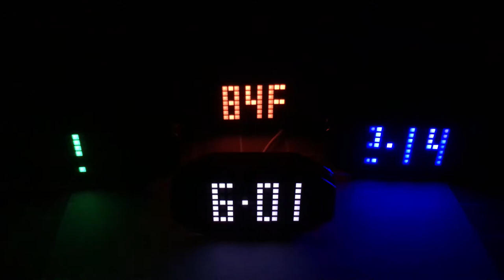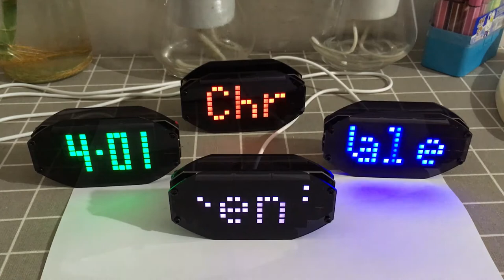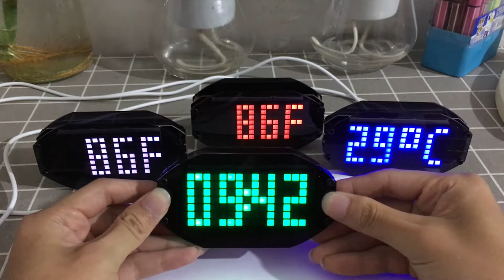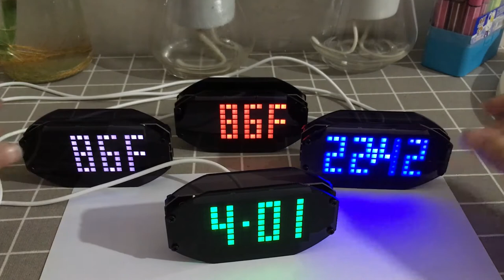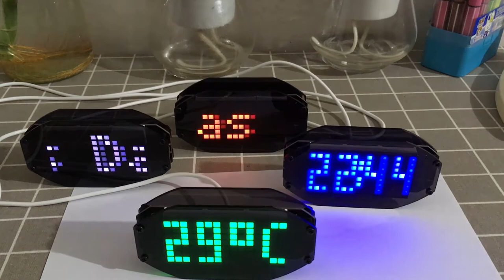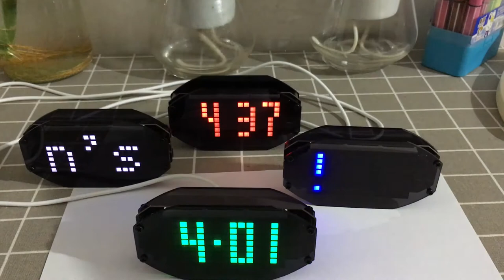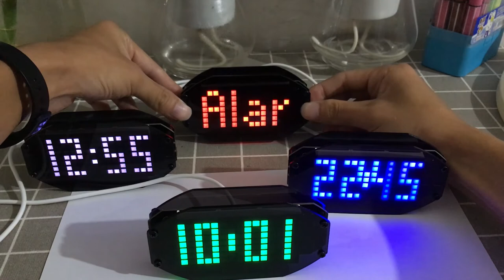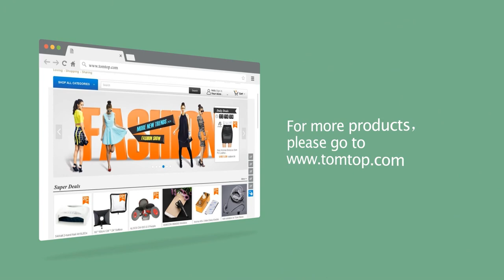DIY Black Digital LED Mirror Clock Matrix Desktop Alarm Clock Electronic Learning Kit Module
Features:
Highlighted LED dot matrix screen display with black & translucent acrylic design.
With alarm function, 12H/24H hour format for selection, time & ℃/℉ temperature switch display.
5 kinds of display font, 4 kinds of middle point turn effect and 5 levels of LED luminance.
Important festival scroll display (like Valentine's Day! Merry Christmas！and so on).
Birthday remind function (shows Happy Birthday when the date is coming).
4 kinds of transition animation select can change the time, temperature, data and week (or time only mode).
Using DS1307 real time clock chip, data reminds when power off with the backup battery(backup battery not included in the kit).
5V USB cable power supply and all using DIP components to solder, easy to make and suitable for beginners.